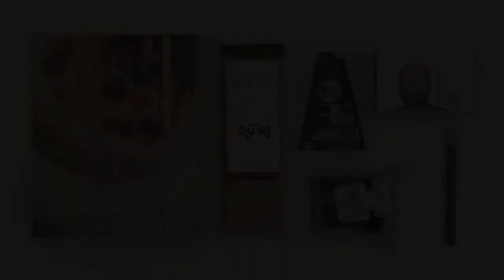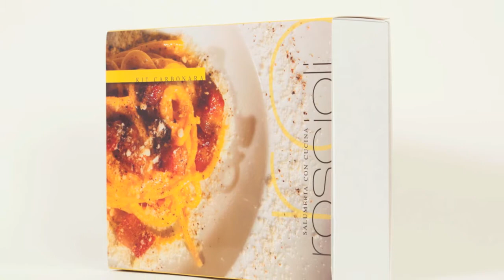How to make carbonara, short version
Short and detailed version of 'How to make carbonara' /
Come fare la carbonara di Roscioli versione con dettagli.